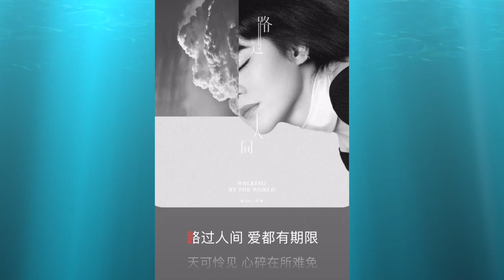《路过人间》郁可唯 #《路过人间》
《路过人间》由郁可唯演唱，施人诚词，张简君伟曲，曾为电视剧《我们与恶的距离》的插曲。 2019年12月，该曲获得第13届音乐盛典咪咕汇年度十大金曲奖。在歌曲中，郁可唯用歌声描绘出人生际遇中的各种情绪，人生百态，酸甜苦辣，体悟生活中的每一场相聚与别离，为处在片刻纠结与挫折中的听众，提供一种豁达面对和思考人生的视角。伴随歌曲的故事发展，郁可唯富有感染力的嗓音触及听众心中柔软的角落，令人感受到人世间的温度， 各自体会。